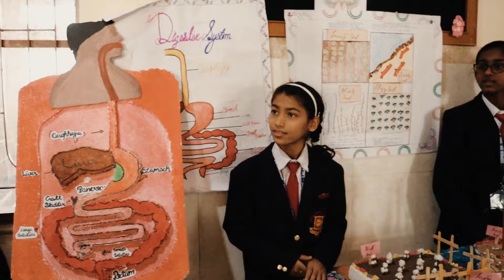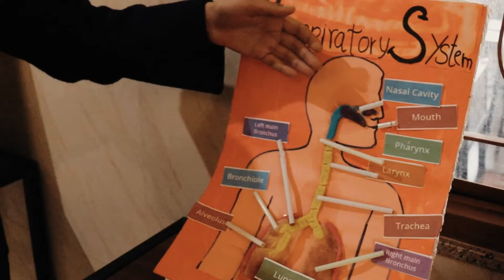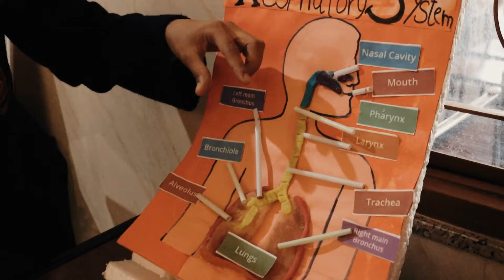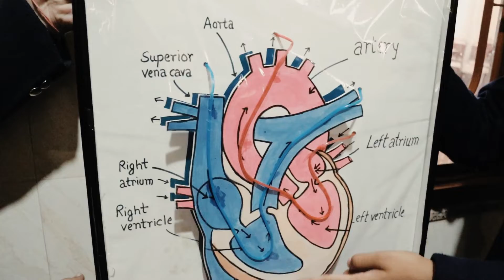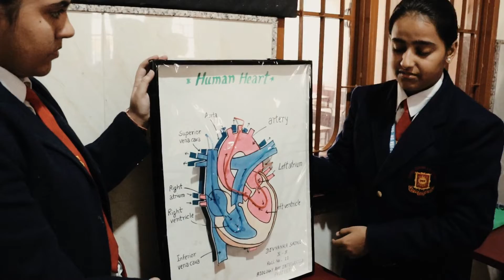Science Exhibition - November 2022 | Sophia School Media Club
Science Exhibition - November 2022
Event Covered by Alessa Kelsy - Media Club, Sophia School Lalarpura, Jaipur

Mentored By - Sir Ashish Joseph
Special Thanks to Sr. Arpita MSA and Sr. Josita MSA.

Be sure to check out and  support the Sophia School, Lalarpura, Jaipur YouTube Channel: